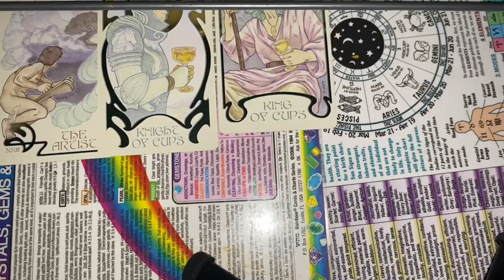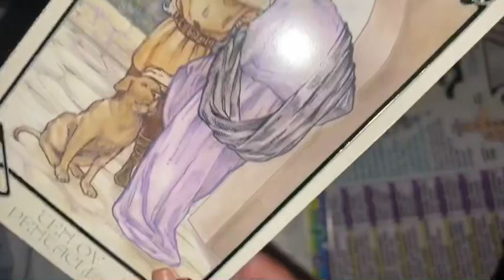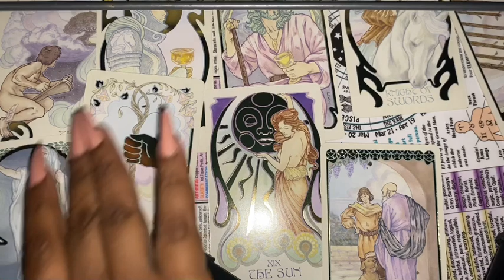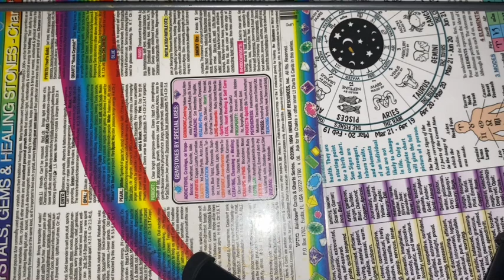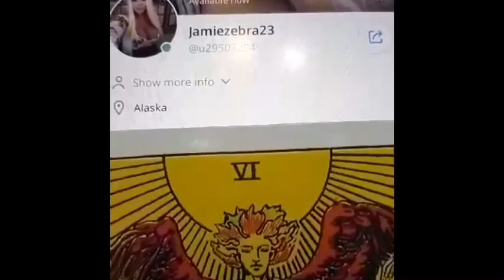TAROT CARD OF THE DAY SEPTEMBER 18th 2020 ( ALL SIGNS) JAMIEZEBRA23.com